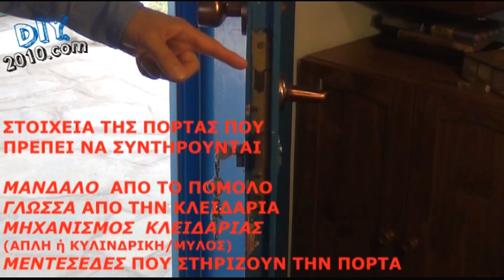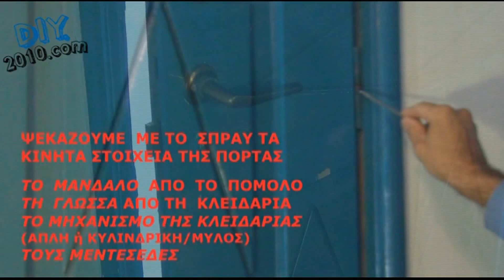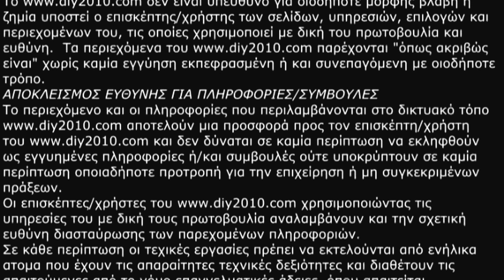ΣΥΝΤΗΡΗΣΗ ΛΙΠΑΝΣΗ ΠΟΡΤΑΣ ή ΕΞΩΠΟΡΤΑΣ | Πως συντηρώ τη κλειδαριά και τους μεντεσέδες ξύλινης πόρτας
Χρήσιμες οδηγίες και συμβουλές για συντήρηση πόρτας ή εξώπορτας. Πως συντηρώ τη κλειδαριά, το πόμολο και τους μεντεσέδες της πόρτας. Τι κάνω όταν τρίζει η πόρτα. Συντήρηση ανακαίνιση ξύλινης πόρτας με σπρέι wd-40.  Μάθε να συντηρείς να λιπαίνεις κλειδαριές και μεντεσέδες. Τι κάνω όταν τρίζει μια πόρτα ή εξώπορτα. Λίπανση πόρτας και κλειδαριάς. Λίπανση κλειδαριάς. Λίπανση μεντεσέδων.

Labels:
ανοιγμα πορτασ ξυλινησ με σπασμενη γλωσσα.
ανακαινιση επιδιορθωση ξυλινησ πορτασ εισοδου διαμερισματοσ.
διορθωση τρυπασ στην πορτα.
δεν γυρνά το κλειδί στη πόρτα.
Διορθώστε την πόρτα που τρίζει.
Δεν γυρίζει το κλειδί στην πόρτα σας τι να κάνετε.
επιδιορθωση κλειδαριασ πορτασ.
επισκευη κλειδαριασ αλουμινοπορτα.
Επισκευή Ξύλινων Κουφωμάτων.
εσωτερικές πόρτες συντήρηση και λάδωμα.
εσωτερικές πόρτες συντήρηση και λίπανση.
Εξωτερικές πόρτες συντήρηση και λίπανση.

Κάντε συντήρηση της πόρτας.
κλειδαρια ξυλινης πορτας.
Κλειδαριά σε ξύλινη πόρτα .
κολλημενη γλωσσα πορτας.
κολλαει η γλωσσα της πορτας.
κλειδαριές πόρτας και σωστή συντήρηση.
κλειδαριά σε μια εσωτερική ή εξωτερική πόρτα.

Λίπανση πόρτας.
λιπαντικο για πορτες.
λιπανση μεντεσεδων.
Λίπανση πόρτας με WD-40.
λιπανση μεντεσεδων με WD-40.
Λιπάνετε τους μεντεσέδες της πόρτας.
λίπανση μεντεσέδων πόρτας και ντουλαπιών.
Κλειδαριά σε πόρτα.
Μαγκωνει η πορτα.
μεντεσεδεσ πορτασ ξυλινησ.
Μεντεσέδες πόρτας πώς τους συντηρώ.
Μεντεσέδες σε ξύλινες πόρτες και παράθυρα.
Μάθε να συντηρείς λιπαίνεις κλειδαριές και μεντεσέδες.

ξεκλείδωμα πόρτας.
ξύλινες πόρτες.
Ξύλινες πόρτες και παράθυρα.
Ξύλινες πόρτες συντήρηση και λίπανση.

πόρτα που τρίζει.
Πώς λαδώνω μια πόρτα.
Πώς λαδώνω μια κλειδαριά.
Πως συντηρώ μια κλειδαριά.
Πώς λαδώνω μια ΠΟΡΤΑ ΠΟΥ ΤΡΙΖΕΙ.
Πως να συντηρήσω μια πόρτα ή εξώπορτα.
πώς να λιπάνετε τους μεντεσέδες της πόρτας.
Πώς να λιπάνετε τους μεντεσέδες των εσωτερικών θυρών.
Πως να βγάλω ένα κλειδί που έχει σπάσει μέσα στον αφαλό της κλειδαριάς.
Πως συντηρώ τη κλειδαριά, το πόμολο και τους μεντεσέδες της πόρτας.
Πώς να ανακαινίσεις ξύλινες πόρτες και παράθυρα; | LEROY MERLIN GREECE.

ρυθμιση ξυλινης πορτας.
ρύθμιση εσωτερικών θυρών.
ρυθμιση μεντεσεδες πορτας ασφαλειας.

σπρει για κλειδαριά.
συντήρηση παλαιάς πόρτας.
συντήρηση μεντεσέδων πόρτας.
συντήρηση κλειδαριάς πόρτας.
συντήρηση της πόρτας ασφαλείας.
συντήρηση πόρτας και εξώπορτας.
Συντήρηση μεντεσέδων σε πόρτες.
Συντήρηση ανακαίνιση ξύλινης πόρτας.
Συντήρηση ρύθμιση εσωτερικών θυρών.
Συντήρηση ξύλινης μπαλκονόπορτας.
συντήρηση στις κλειδαριές του σπιτιού.
συμβουλές για τη συντήρηση της κλειδαριάς σας.
Συντήρηση Κινητών Στοιχείων σε Πόρτες & Εξώπορτες.
ΣΥΜΒΟΥΛΕΣ ΓΙΑ ΤΗ ΣΥΝΤΗΡΗΣΗ ΤΗΣ ΚΛΕΙΔΑΡΙΑΣ ΠΟΡΤΑΣ.

τρίζει η πόρτα.
Τρίξιμο πόρτας.
τριξιμο πορτας ηχος.
τριξιμο πορτας σπιτιου.
τριζει η πορτα ασφαλειας.
Τριζει η πορτα του αυτοκινητου.

Μεντεσέδες Πόρτας.
Μεντεσεδεσ τριζουν.
τριξιμο πορτας σπιτιου τι κάνω.
τριζει ο μεντεσεσ τησ πορτασ.
τριζει το πομολο της πορτας.
Τρίζει η πόρτα... Πως σταματάω το τρίξιμο.
Τρίζει η πόρτα ασφαλείας; Δείτε τι θα πρέπει να κάνετε.
Τι κάνω όταν τρίζει μια πόρτα ή εξώπορτα.
Τι και πώς λιπαίνετε το κλείδωμα της πόρτας.
Τι κάνω όταν δεν ανοίγει εύκολα μια κλειδαρία σε πόρτα ή εξώπορτα.

φρακάρισμα της κλειδαριάς τι κάνω.
Φροντίδα για κλειδαριές στις πόρτες.
wd-40.
CHANGE LOCK Hub
WD-40 αντισκωριακό και λιπαντικό σπρέι.
WD40 Multi Use αντισκωριακό σπρέι πολλαπλών χρήσεων.

κλειδαριεσ.
horor τριξιμο πορτασ.
pos na episieuaso tin porta tou domatiou mou otan den koutsakoni i klidonia.
spasmeno pomolo portas kai den douleiei h glwss.

Συντήρηση ξύλινης μπαλκονόπορτας.
Αλλαγή κυλίνδρου σε πόρτα αλουμινίου Cisa τρίων σημείων.
ΜΕΝΤΕΣΕΔΕΣ ΕΞΩΠΟΡΤΩΝ GREENTEQ.
ΞΕΚΛΕΙΔΩΜΑ ΚΛΕΙΔΑΡΙΑΣ ΠΟΡΤΑΣ ΑΣΦΑΛΕΙΑΣ.
ΠΩΣ ΝΑ ΛΙΠΑΝΕΤΕ ΤΗΝ ΚΛΕΙΔΑΡΙΑ ΣΤΗΝ ΠΟΡΤΑ